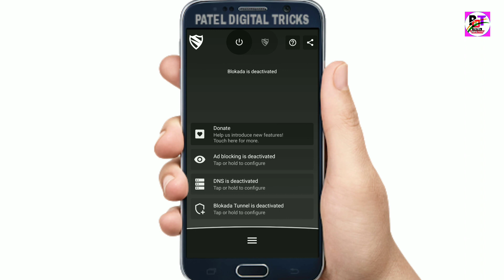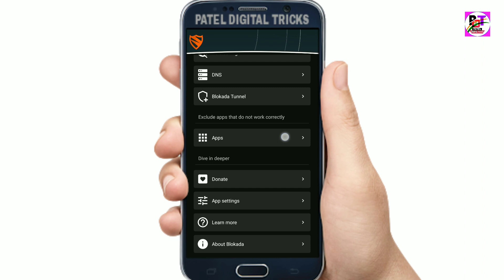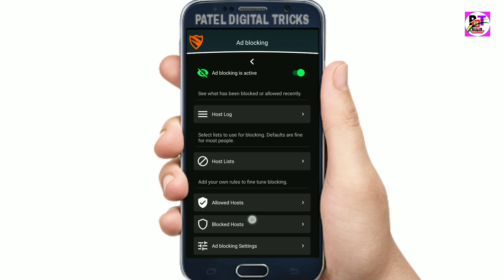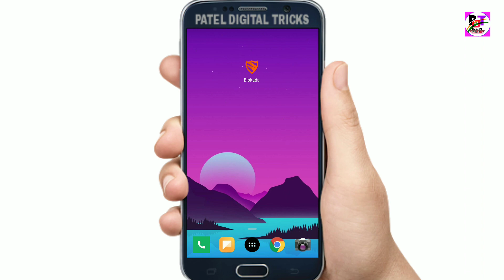Most Important Secret Masala Setting For All Smartphone Users 2020 || By Patel Digital Tricks